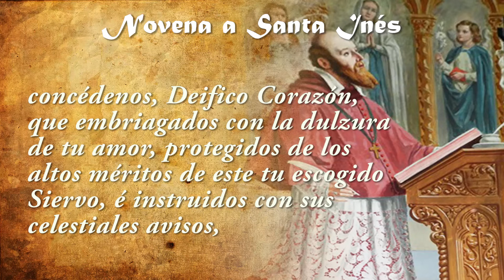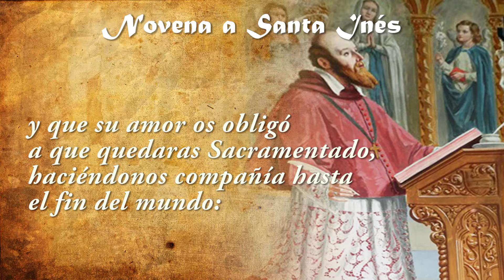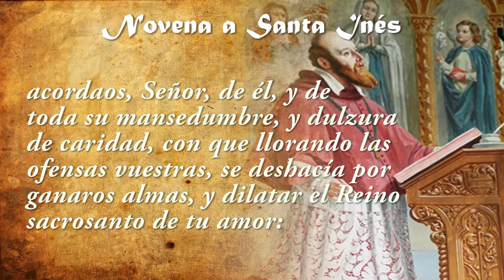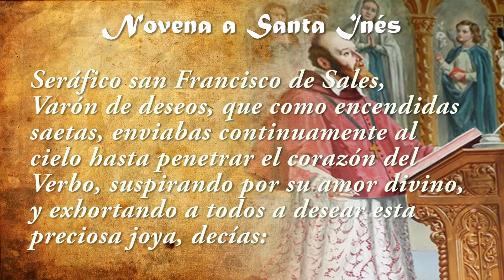Novena a San Francisco de Sales día 4✝️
❤️ Por la señal de la Santa Cruz, de nuestro enemigos, líbranos Señor, Dios nuestro. En el nombre del Padre, del Hijo y del Espíritu Santo. Amén.

Oración preparatoria para todos los días:

Corazón amabilísimo de Jesús, que por la abundancia de tu benignísima misericordia, y para manifestación más sensible del inmenso amor, con que miras a los corazones humanos, deseando dilatar el Reino de tu amor, y penetrar a todos de las más vivas llamas de aquel fuego divino, que viniste a encender en el mundo, enviaste a él en estos últimos siglos, en que lastimosamente se ve enferma la devoción de muchos, al dulcísimo San Francisco de Sales, nuevo Vaso de elección, en cuyo pecho depositaste con tanta largueza los tesoros de tu luz y amor, previniéndolo con tan copiosas bendiciones de dulzura, para que hecho todo para todos, mostrase a toda suerte de gentes el camino llano y seguro de la perfecta virtud cristiana: concédenos, Deifico Corazón, que embriagados con la dulzura de tu amor, protegidos de los altos méritos de este tu escogido Siervo, é instruidos con sus celestiales avisos, conozcamos la vanidad de cuanto el mundo estima para despreciarla; la fealdad del pecado, para aborrecerla; la preciosidad de tu gracia, para conservarla a toda costa; la grandeza y verdadera hermosura de tu ser divino, para amaros con todas las facultades de nuestras almas, y la suavidad apetecible del yugo de tu divina Ley, para que rindamos gustosos nuestra cerviz á tan dichosa servidumbre, y abracemos con todo el conato de nuestro corazón la ligera carga de tus Mandamientos, todos amor, dulzura y verdadera libertad. Compadeceos poderosísimo Corazón de tantas almas, que deslumbradas con los errados dictámenes del ciego y vano mundo, atraídas de los venenosos silbos de la antigua serpiente, y presas en los dorados lazos de los fugitivos placeres de los sentidos, incautamente duermen en una falsa seguridad con lastimoso peligro de su salvación.

Mirad, Corazón clementísimo, que por ellas padeciste congojas y agonías en el Huerto, y terribles desamparos en la Cruz, y que su amor os obligó a que quedaras Sacramentado, haciéndonos compañía hasta el fin del mundo: no se frustren, Señor, tan preciosos trabajos y tan amorosos excesos. Atended también á los fervorosos esmeros con que os sirvieron y desearon los desagravios más cumplidos de vuestro sagrado honor los purísimos corazones de Manía Y José, y por la complacencia que tuviste en los méritos suyos, olvidad los deméritos nuestros. Mirad juntamente el amor tan fino con que siempre buscó únicamente tu mayor gloria el seráfico corazón de San Francisco de Sales: acordaos, Señor, de él, y de toda su mansedumbre, y dulzura de caridad, con que llorando las ofensas vuestras, se deshacía por ganaros almas, y dilatar el Reino sacrosanto de tu amor: Venga, pues, a nosotros ese tu Reino, y sea arrojado fuera de las almas el Príncipe de las tinieblas, que las tiraniza, alúmbrelas siempre tu luz, apodérese de todos los corazones tu amor, anímelos tu gracia, para que eternamente cantemos tus misericordias en la gloria. Amen.

Oración del día 4:

Seráfico san Francisco de Sales, Varón de deseos, que como encendidas saetas, enviabas continuamente al cielo hasta penetrar el corazón del Verbo, suspirando por su amor divino, y exhortando a todos a desear esta preciosa joya, decías: Que solo el amor de Dios goza la excelencia de comenzarse a poseer luego que se empieza a desear; alcánzanos del Corazón de Jesús una centella de sagrado fuego, con que inflamado el nuestro, se exhale en vivos deseos de su divino amor, y también la gracia que deseamos si conviene para su gloria. Amén.

(Ahora puedes pedir la merced o gracia que necesitas).

Antífona para todos los días:
Sacerdote, obispo, y trabajador de poderosas obras , buen pastor para la gente, ora por nosotros, Señor.
V. El Señor lo ama y lo embellece.
R. Lo vistió con túnica de gloria.

Oración Final para todos los días:

Oh Dios, que quisiste que el bienaventurado Francisco, tu confesor y pontífice, se hiciera todo para todos por la salvación de las almas; concédenos propicio, que llenos de la dulzura de la caridad, dirigidos por las enseñanzas y protegidos por los méritos de este Santo, consigamos los gozos eternos. Por nuestro Señor Jesucristo tu Hijo, que contigo vive y reina en la unidad del Espíritu Santo, Dios por los siglos de los siglos.

Amén